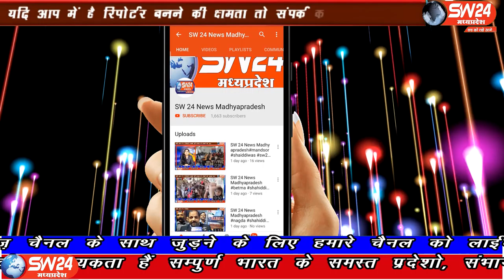SW 24 News Madhyapradesh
देपालपुर विधानसभा क्षैत्र में कार्याें के भुकतान का मामला विधायक विशाल पटेल ने विधायक निधि से बेटमा नगर परिषद क्षेत्र के तहत आने वाले जमातखाना में पेवर ब्लॉक लगाने के लिए घोषणा की थी। बेटमा से राजेन्द्र सुर्यवंषी की रिपोर्ट